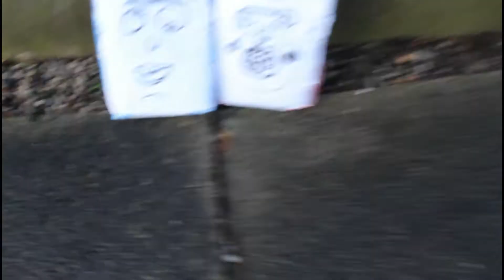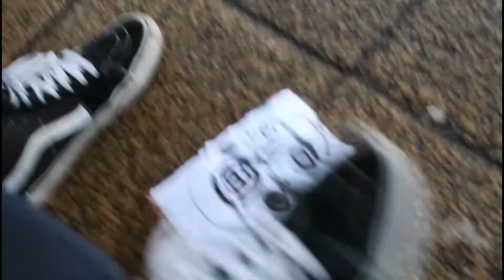Teenagers look after FLOUR BABYS FOR 24 HOURS!